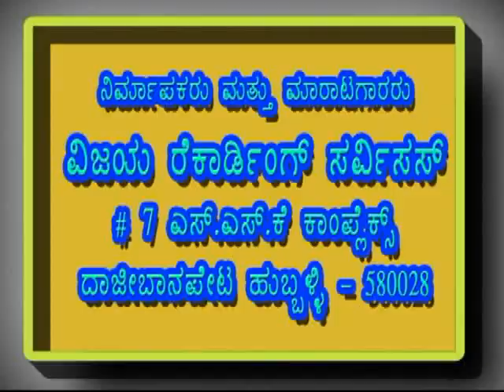01 ವಂದನೆ ನನ್ನ ವಂದನೆ - ಭಕ್ತಿಗೀತೆ-ಮಂಜುಳಾಗುರು-VANDANE NANNA VANDANE - DEVOTIONAL SONG - MANJULAGURU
VCS - QA 6206 - VAMP3 - 308
 ವಿಶ್ವ ಕುಟುಂಬಿ    :  ಭಕ್ತಿಗೀತೆಗಳು
ಗಾಯಕರು   :  ಡಾ,ಪಿ.ಬಿ.ಶ್ರೀನಿವಾಸ  ,ಮಂಜುಳಾಗುರುರಾಜ , ಬಿ.ಆರ್ .ಛಾಯಾ , ಶಂಕರ ಶಾನಭಾಗ
ಸಾಹಿತ್ಯ , ರಾಗ ಸಂಯೋಜನೆ : ಶ್ರೀ ನಿಜಗುಣದೇವರು          -        ಸಂಗೀತ  : ಬಿ.ವಿ.ಶ್ರೀನಿವಾಸ
ಸಂಯೋಜನೆ ,ಸಂಕಲನ  : ವಿಶ್ವನಾಥ ಇರಕಲ್ಲ          -            ಡಿಜಿಟಲೀಕರಣ : ಶ್ರೀನಿವಾಸ ಇರಕಲ್ಲ

VISHWAKUTUMBI    -     DEVOTIONAL SONG
SUNG BY :  , Dr.P.B.SHRINIVAS , MANJULAGURURAJ , B R CHAYA , SHANKAR SHANBHAG
LYRICS , TUNES : SHRI NIJAGUNADEVARU       -
ARRANGED , EDITED : VISHWANATH IRKAL    -     DIGITAL CONVERTION : SHRINIVAS IRKAL

ಪೂ.ಶ್ರೀ ನಿಜಗುಣದೇವರವರ ,ಭಕ್ತಿಗೀತೆ , ತತ್ಟಭಜನಾ , ಪ್ರವಚನಗಳನ್ನು ಕೇಳಲು ಕೆಳಗಿನ ಲಿಂಕನ್ನು ಒತ್ತಿರಿ